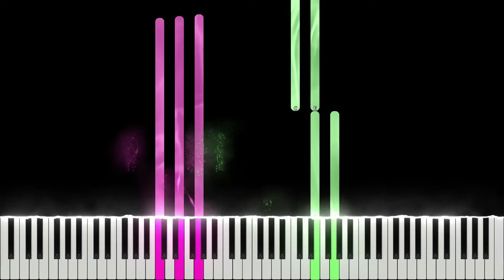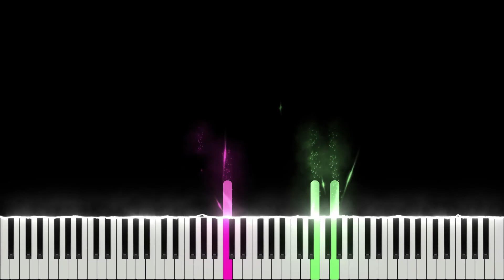debussy clair de lune slow easy piano tutorial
piano tutorial easy - learn how to play Debussy - Clair de Lune on piano lesson with synthesia

debussy clair de lune piano sheet music
clair de lune
piano sheets
sheet music
how to play
piano solo
tutorial easy
slow
onlinepianist
class piano
piano only
augustaniaandrea